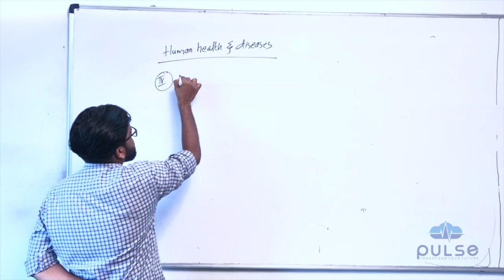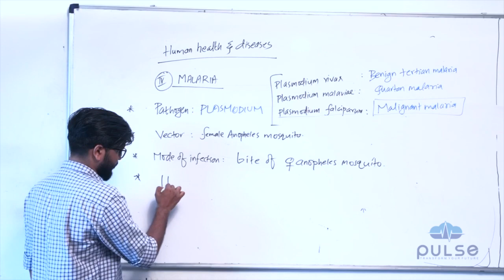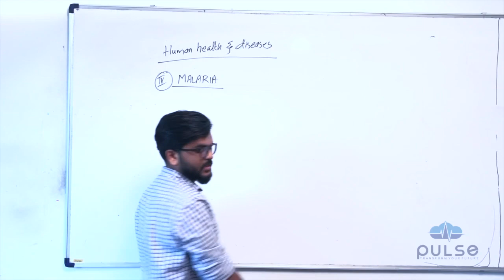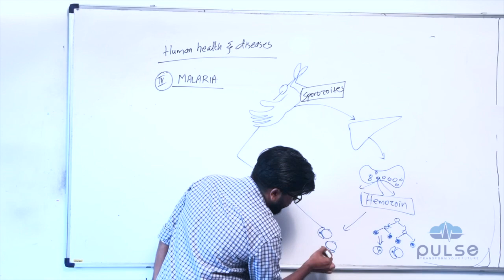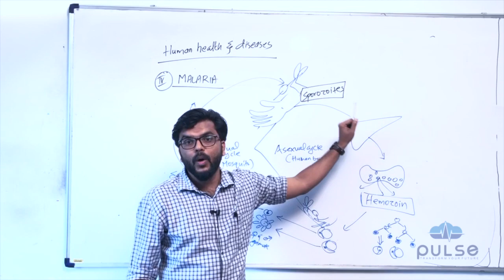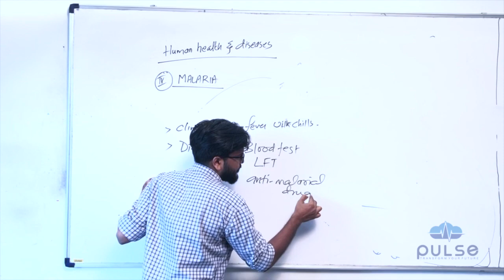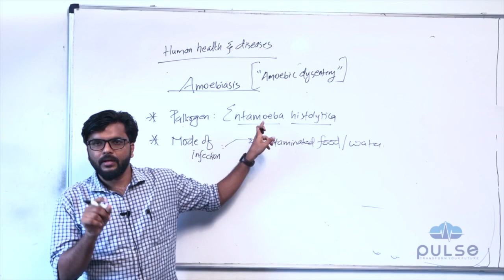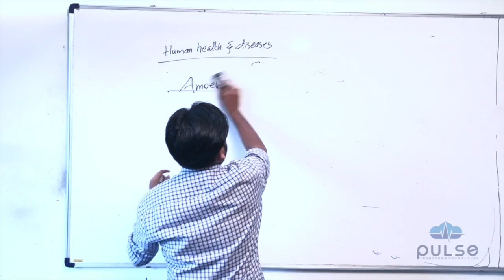Human Health And Disease Part 3 - Plus Two Zoology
Pulse Entrance is an exclusive centre for NEET/JEE entrance examinations. It located at Kondotty of Malappuram district in Kerala.

This video includes the detailed discussion of plus two zoology chapter Human Health And Disease. This video does not contain the whole chapter. The remaining part will be uploaded soon.